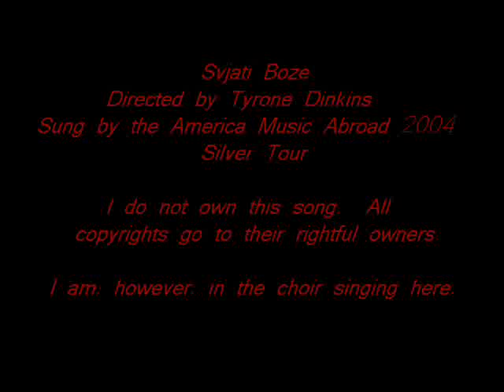Svjati Boze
I apologize for the sucky pictures in this one.  What can I say?  I got lazy when I made it today.  This arrangement of the song was written for the victims of the Kosovo genocide.  It starts off as a soft prayer, almost as though it was being whispered, and slowly grows and expands into a cry and plead for mercy from above.